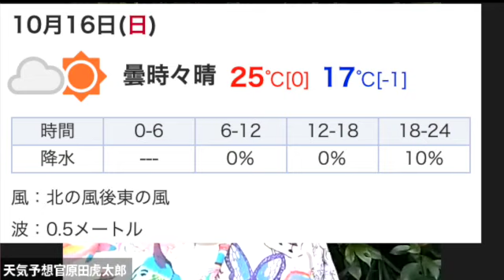天気予想官原田虎太郎！！Vol.7🌈2022.10/16